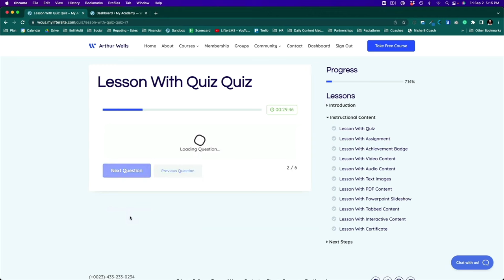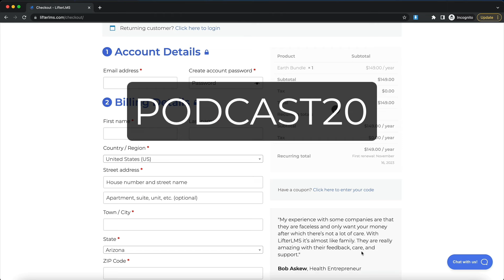Attack of the Page Builders The Outlook For 2024 With Kevin Geary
#895 - WP-Tonic This Week in WordPress & SaaS: With Special Guest Kevin Geary of Digital Gravy

We discuss the latest trends connected to building websites on WordPress, from semi-standalone page builders like Bricks to Gutenberg-based plugins like Kadence WP.

#1 -  Kevin, can you give the listeners and viewers more detailed background information on how you got into web design and development?

#2 - What are some of the biggest challenges that web designers face at the beginning of 2024, and do you have any tips and insights on how these challenges might be better handled based on your experience?

#4 - What are the strengths and weekends of page-building solutions like Bricks and Elementor compared to a leading Gutenberg solution like Kadence WP?

#4 - I see the latest Gutenberg updates connected to complete website editing as confusing and poorly thought out; what are your thoughts on this?

#5 - Do you feel it's possible with a semi-open source project like WordPress, which has around 43% to 45% of the market share, for it to be both a professional and complete DIY solution?

#6 - If you return to a time machine at the beginning of running your business, what essential advice would you give yourself?